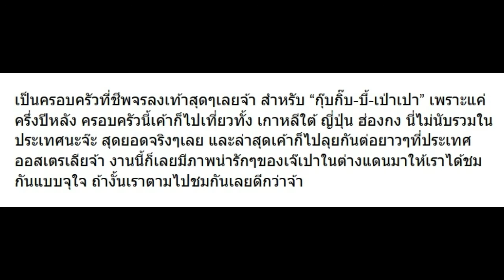10 ภาพสวยๆทริปออสเตรเลียของ เป่าเปา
10 ภาพสวยๆทริปออสเตรเลียของ เป่าเปา